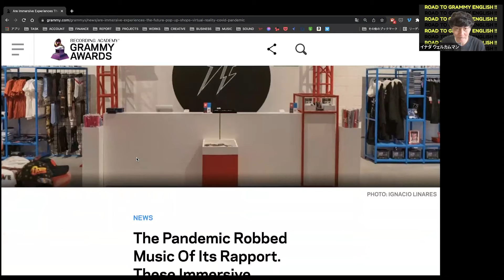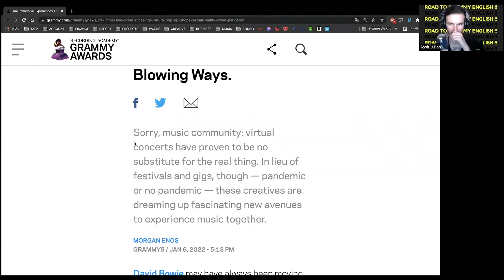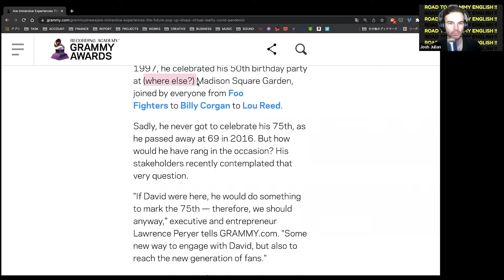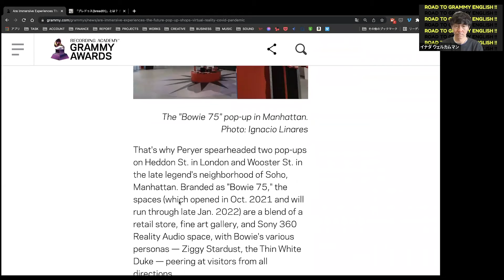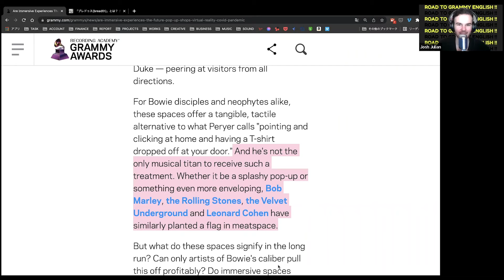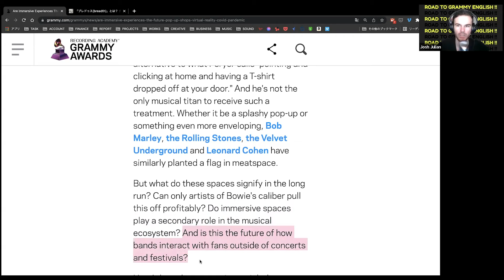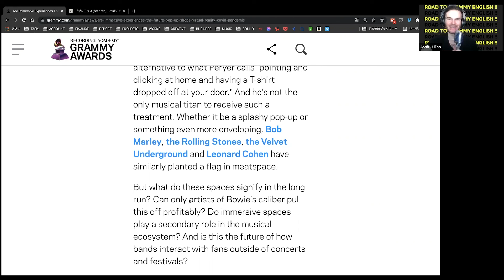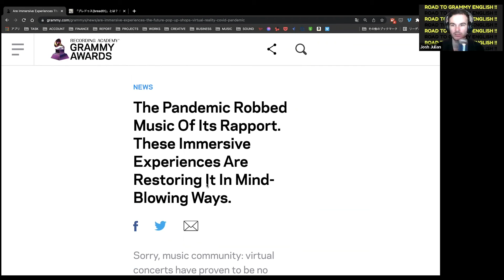#32 レコーディングアカデミーがレポートする海外のポップアップイベント事情と、オンラインとオフラインライブについて。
オーストラリア在住のギターボーカルJoshと、日本で活動する音楽プロデューサー＆グラミー賞研究家のウェルカムマンでお届けする、ポッドキャスト番組です。日本人初のグラミー賞主要４部門にノミネートそして受賞するという根拠ない夢の持ったウェルカムマンが楽しく英語や文化を学びながら最新の音楽ニュースを解説していく番組となっております！

毎週各ストリーミングサービスのポッドキャストで放送されているのでお見逃しなく！

ウェルカムマンがお届けするグラミー賞にまつわるアーティストを紹介するポッドキャスト番組です。またプレイリストで聞くと番組の後に楽曲が流れるようになります。

Spotifyプレイリスト

Profile

音楽エージェント＆レコード会社&出版社「株式会社ブラッシュミュージック」のCEO。ヒューマンアカデミーミュージックカレッジ講師。音楽ニューミドルマンコミュニティ大阪支部長。夢は日本人初のグラミー賞主要4部門にノミネート、そして受賞されるプロジェクトメンバーであることです！

グラミー賞(レコーディングアカデミー)に関連するアーティストや文化や歴史を紹介していくポッドキャスト番組
「Welcomeman’s Road To Grammy」

最新の音楽ビジネスやエンターテックなどウェルカムマンが気になるニュースを発信するポッドキャスト番組
「Welcomeman‘s Music Business Session」

そのほかグラミー賞の歴史や英語のおさらいをしてるブログやウェルカムマンの業務報告ブログなども発信しているのでサイトをチェック！